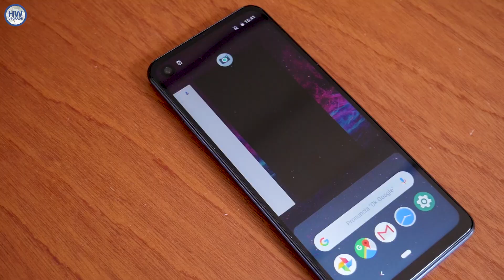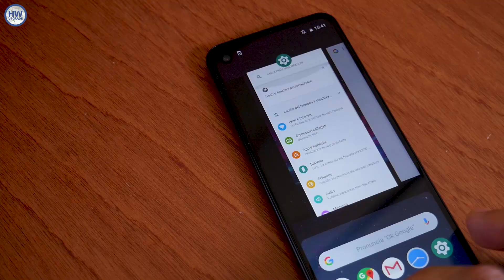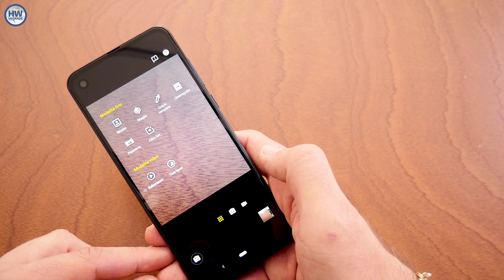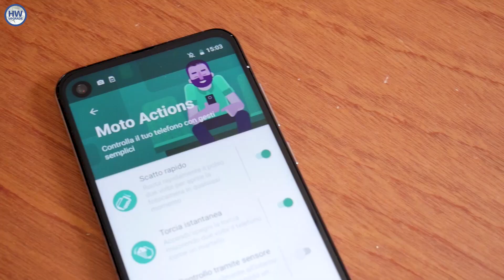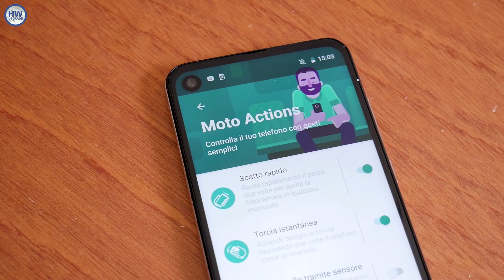Motorola One Action: lo smartphone con ''ACTION-CAM''. Anteprima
Motorola decide di ampliare la sua gamma di Moto One e dopo aver presentato ufficialmente il Motorola OneVision ecco arrivare sul mercato italiano il fratello Moto OneAction che dalla sua propone una tripla fotocamera per realizzare video "action". Ecco le specifiche.